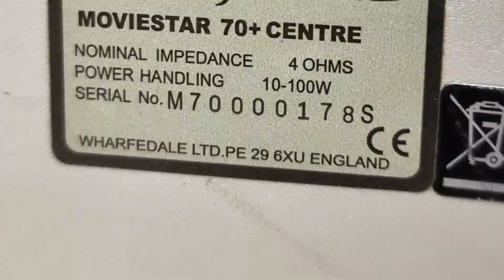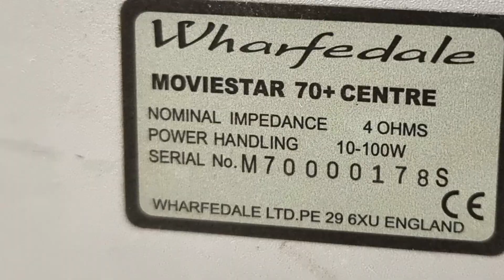Wharfedale Centre Pioneer Front & Surround Speaker very low budget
Hifi music world
New bus stand
Tiruppur
Time 11.00 AM TO 9.00PM
All Model AV Receiver and Tower speakers
Bookshelf Speaker and Stereo Amplifier
Vintage Speaker Available..